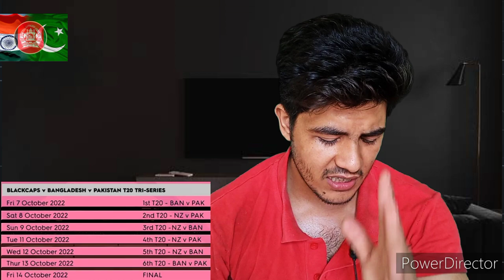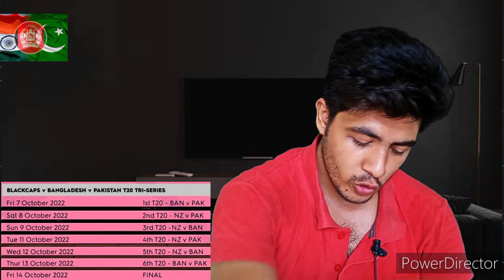Tri Series 😇|| PAK vs BAN vs NZ || Schedule || Great news for Pakistan cricket